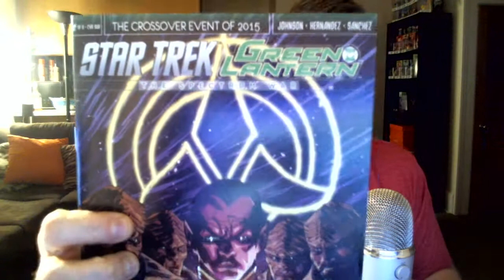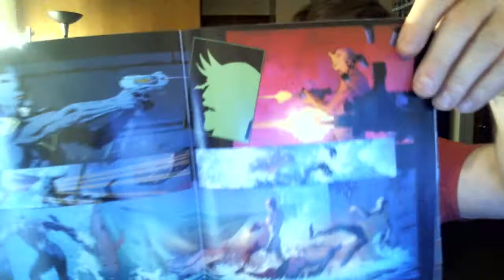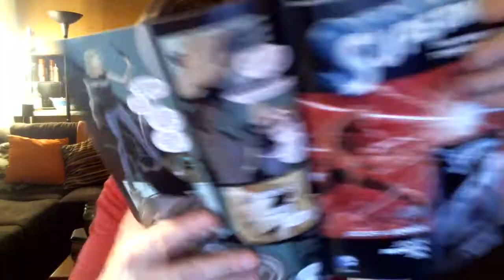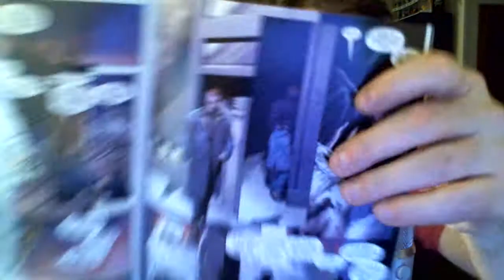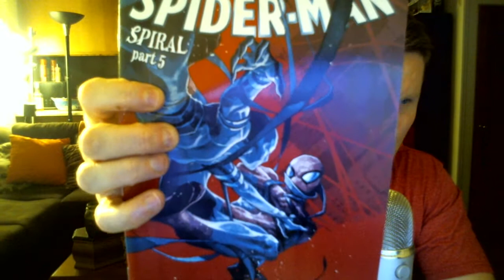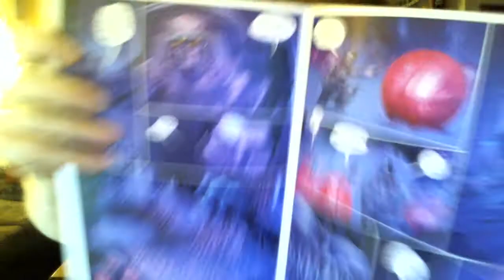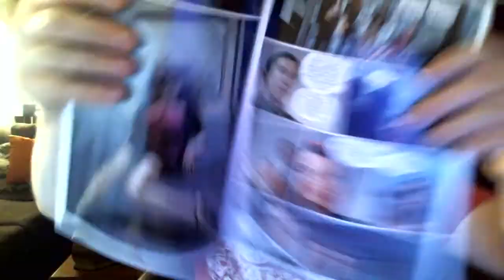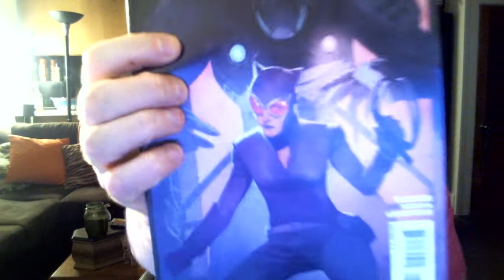The Hump Day Haul Comic Book #48 Early Aug 12th 2015 Batman Goes All Social Worker On Us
It's the HUMP DAY HAUL!! Wednesday is new comic book release day! These are my picks for August 12th, 2015 from DC, Image, Marvel, IDW,  and Dark Horse Comics.

Back to the webcam for this issue due to time constraints--My apologies! I'm working overtime at the office because I have to get massive amounts done before my vacation starts.

Star Trek/Green Lantern The Spectrum Wars #2-- Sinestro and the Klingons fear mongers unite!

Batman #43- Bruce Wayne gets all Social Worker on us!

Lando #2-- Lando is in deep doo doo for hijacking the Emperor's property.

Abe Sapien #25-- Abe learns more about his origins!

Descender #6-- Dr. Jin Quon's backstory revealed.